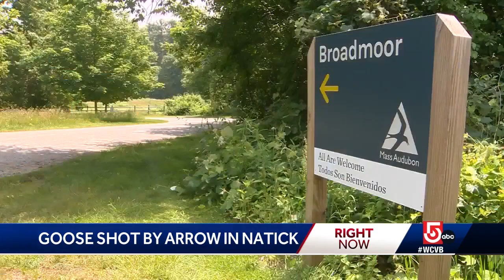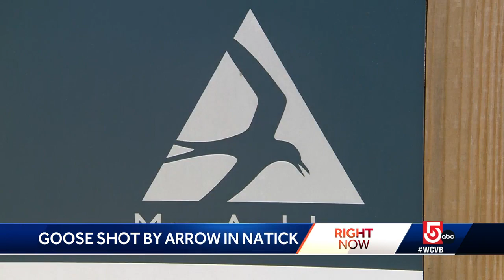Goose shot by arrow seen at Mass. Audubon sanctuary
A woman who was walking through the Broadmoor Wildlife Sanctuary encountered the wounded animal.